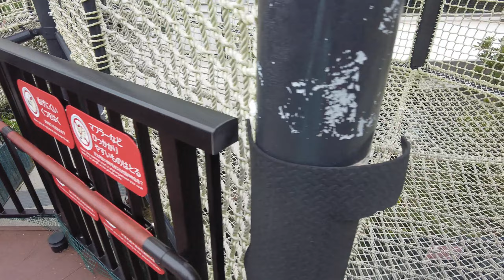【1208 Day】沖縄唯一の動物園！こどもの国 低出生体重児の成長記録 low birth weight infant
★★生後03年03ヵ月20目【1208 Day】★★
★★★新しくチャンネルを作りました！！★★★